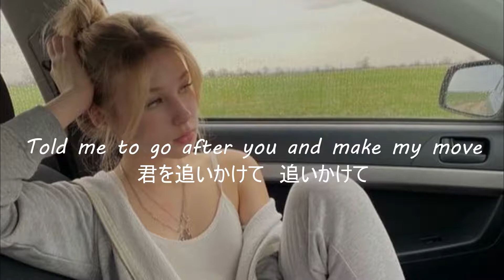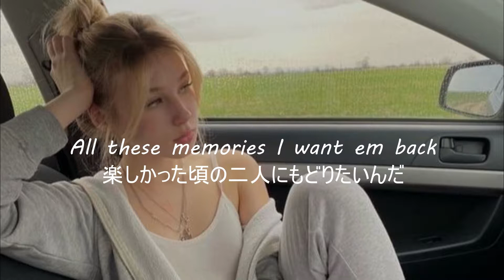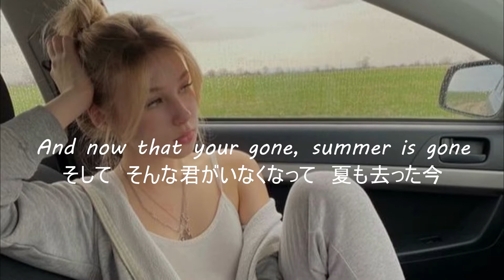【和訳】TikTok Cutie - Stephen Sharer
このチャンネルでは、音量設定を２つ位あげて聞くことを推奨してます笑（ノリノリになってほしいので（笑）
2022年の夏から英語学習の一環として聞いている洋楽を皆さんと共有したいと思って始めさせていただきました。自分勝手に訳して更新していくので、少しでもいいなと思ったら応援していただけると幸いです。皆さんがご存知な素敵な音楽を共有していただけたらできる限り自分でも動画にしてみたいと考えています！
大好きな音楽を通して皆さんの生活が少しでも楽しくなったらうれしいです。

コメント欄では音楽に対する意見交換や自分に対するコメントお待ちしております。